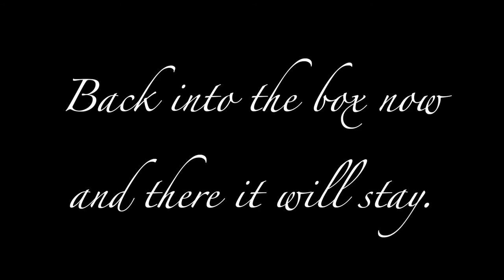Wind up Clockwork Bugatti T 35 Racer Tin plate Car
Clockwork car I have, don't worry I was very careful with it.